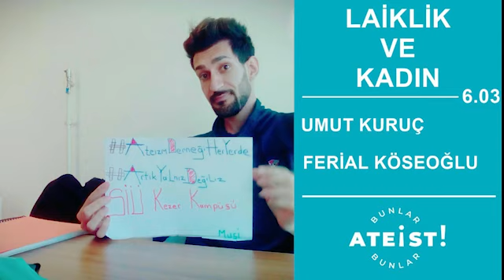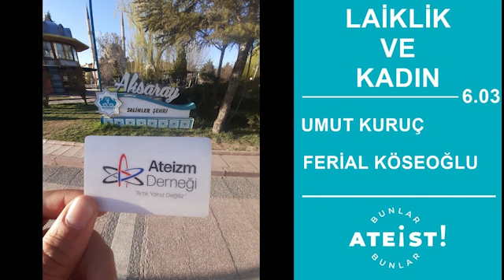LAİKLİK VE KADIN - Bunlar Ateist! - 6.03 - Umut Kuruç , Ferial Köseoğlu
"Bunlar Ateist!" in bu bölümünde, İlerici Kadınlar Derneği Genel Başkanı ve Laiklik Meclisi sözcüsü Umut Kuruç ile birlikteyiz. "Laiklik ve Kadın" başlıklı bu yayınımızı yöneticilerimizden Ferial Köseoğlu sunuyor.

Konu     : LAİKLİK VE KADIN
Konuk   :  Umut Kuruç
Sunucu : Ferial Köseoğlu